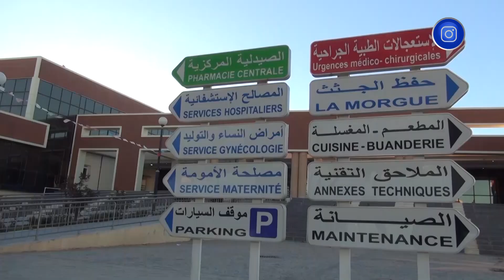الجلفة .. عمليات جراحية لفائدة 100 طفل بمستشفى البيرين